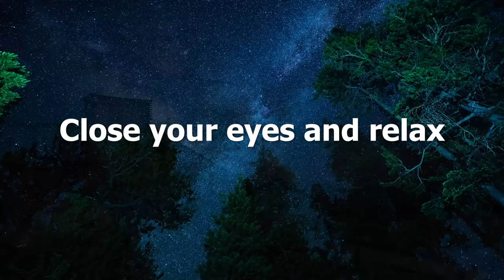Spiderman - Bedtime Story (3 in 1)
Listen to more Superhero Stories: @CaptainEJ

Captain EJ is the protector of the Honeybee Neighborhood...I'm soooo excited for you to hear his stories 😊💖 - Love, Mrs. Honeybee

Listen on: 🟢 Spotify 🟣 Apple Podcasts or any podcast player

Listen to:
- 100s of exclusive stories
- Longer stories
- No advertisements

🎁 PERSONALIZED STORY 🎁

Mrs. Honeybee will read a story just for you, using your name!

😊 Send Mrs. Honeybee a message!

🐝 About Mrs. Honeybee:

In all of my stories, YOU are the star!

I’m a schoolteacher and a mother of two who knows how important a goodnight’s rest is for just about…everyone 🥰

My special little trick is to weave mindfulness techniques into all of my bedtime stories!

For years I’ve told stories & practiced mindfulness in my classroom…and I’m so excited to share my stories with you!!

🐝🏡 About The Honeybee Neighborhood:

I live in a magical, adventurous place called The Honeybee Neighborhood with Mr. Honeybee, my BFF Melodybee, and my fluffy little pup Harold.

From sneaking into one of Harold’s dreams to enjoying an easy breezy day at the beach; we explore the depths of canyons as well as the mysteries of the wilderness. Melodybee has worked as an air traffic control-bee, Harold has gotten himself a pair of thumbs, and Mr. Honeybee has built us a whole new friend in Roger Robot!

We’re often joined by our friends Captain EJ and Princess Paua, who each have their own adventures in The Honeybee Neighborhood!

Welcome, my little honeybee! We’re excited to have you as a friend and a neighbor 😊💖

Love,
Mrs. Honeybee